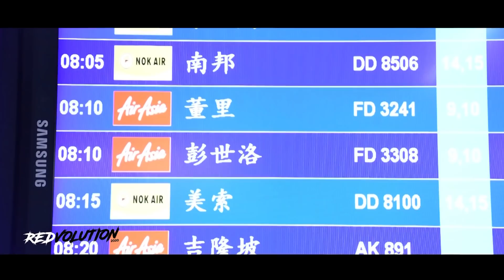ขุนพลกิเลนผยองเดินทางโดยสายการบินแอร์เอเชียถึง จ.สุโขทัย เตรียมลงสนามไทยลีกนัดที่ 5 ในวันเสาร์นี้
เมืองทองทีวี : ขุนพลกิเลนผยอง เอสซีจีเมืองทองฯเดินทางเครื่องบิน (สนามบินดอนเมือง ) โดยสายการบิน แอร์เอเชีย ถึง จ.สุโขทัย เป็นที่เรียบร้อยเพื่อเตรียมลงสนามฟุตบอลไทยลีกนัดที่ 5 เกมส์เยือนสโมสรสุโขทัยฯ ในวันเสาร์ที่ 12 กันยายนนี้ ณ สนามทะเลหลวงสเตเดี้ยม เวลา 20.00 น. ครับ